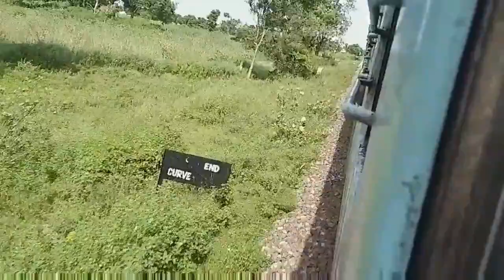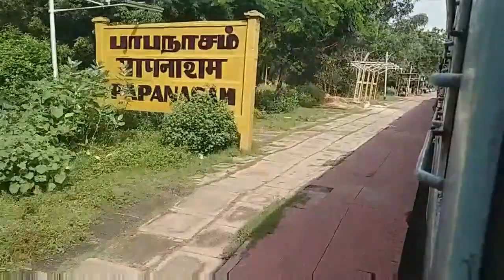Thanjavur To Kumbakonam Latest Electrification Updates see this Full Videos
Hi Friends Titie station poles foundation works fully completed May be Thanjavur within week see this videos
Happy Virtual Railfanning